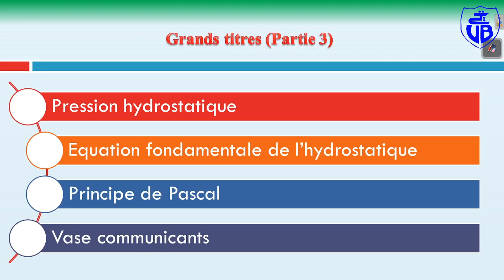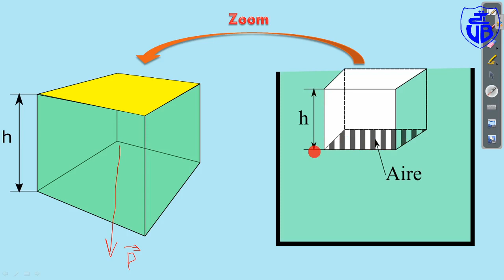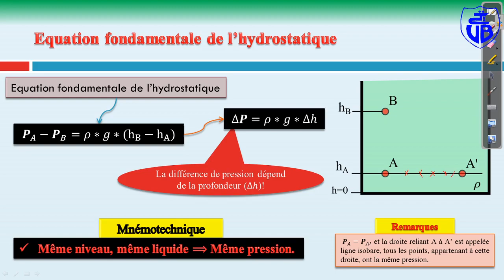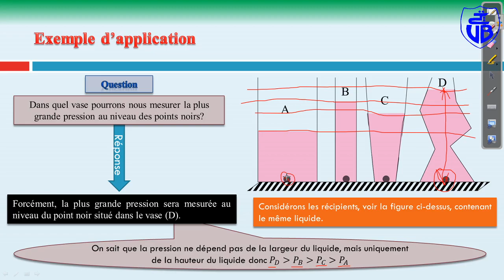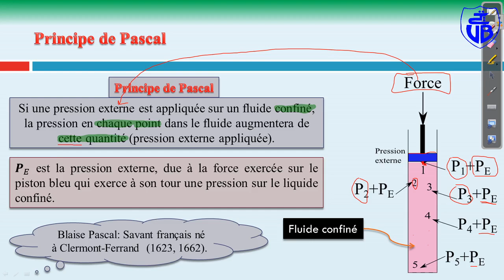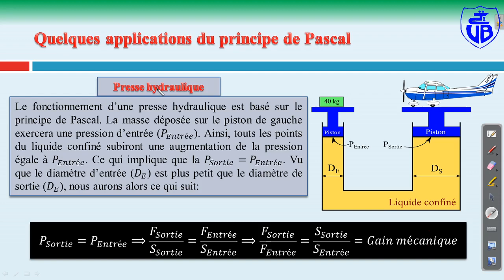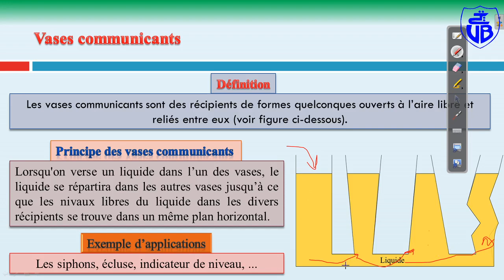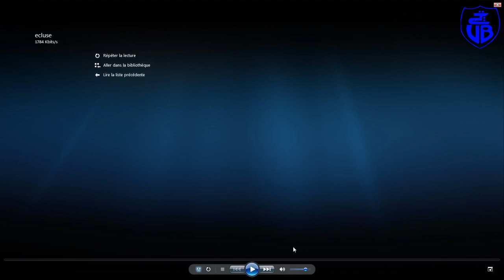Cours Physique L1 - Hydrostatique Partie 3 : M TINOUCHE Massinissa